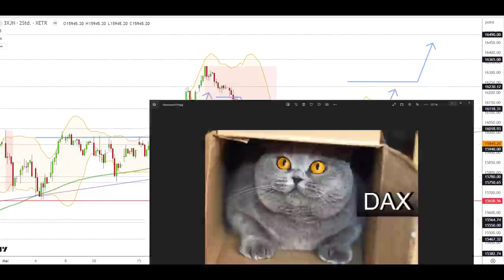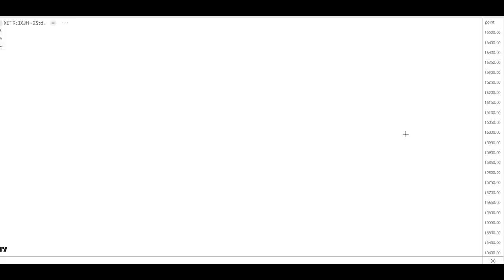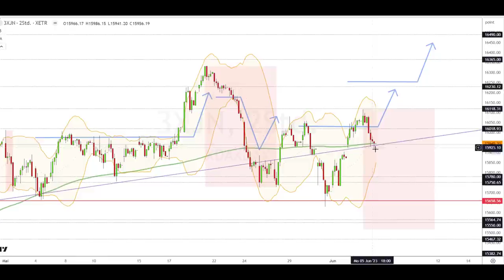Dax Analyse 06.06.2023